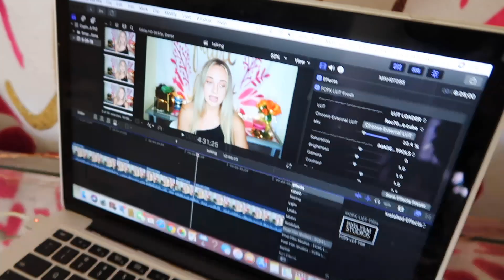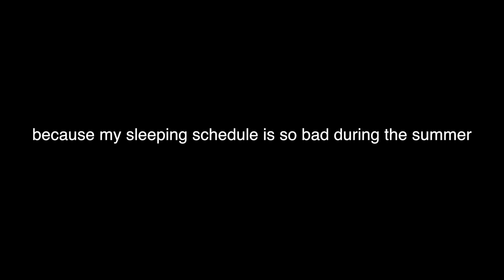moving vlog #1 (stressful)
Let's be friends!⤵️
Main Channel: Luca Whitaker
About me:
Age?: 16
How often do you upload?: Once a week!
What Camera do I vlog with?: Canon G7X mark ii